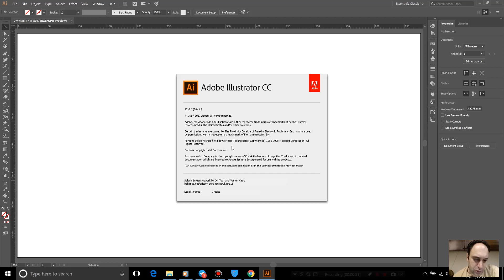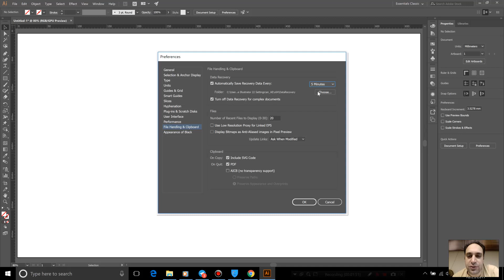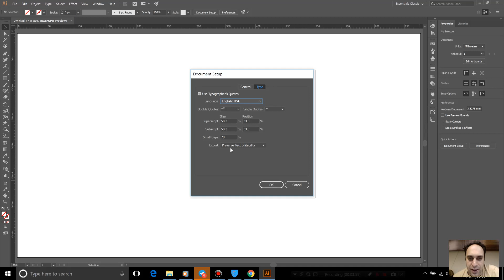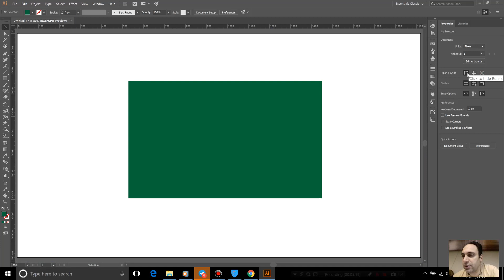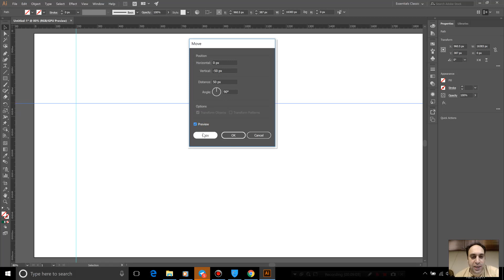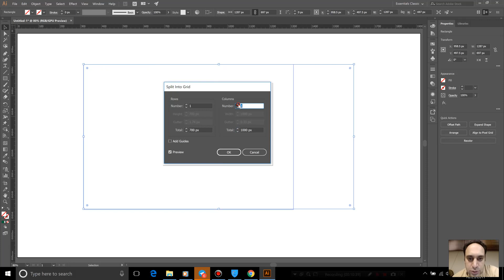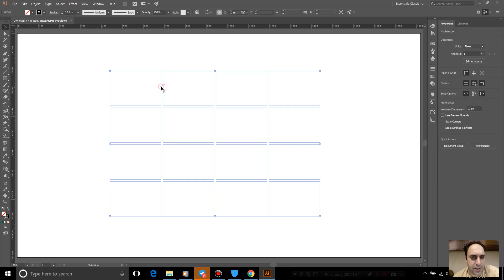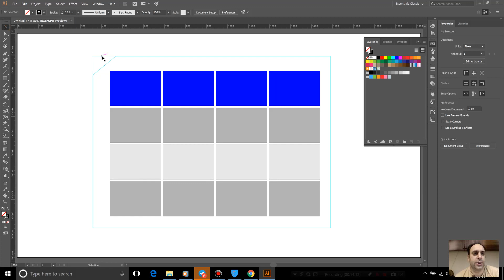51- ساخت جدول در Adobe illustrator 2017 - سعید طوفانی